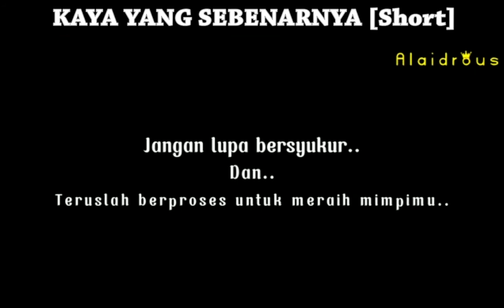ARTI KAYA SEBENERNYA [Short Movie]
KABAR GEMBIRA!!
PELUANG MENJADI DISTRIBUTOR TUNGGAL DI KOTA ANDA
⭐⭐⭐⭐⭐ 5 stars!
KESEMPATAN TERBATAS
1 DISTRIBUTOR & 35 AGEN TIAP KOTA

Mau Tau cara daftar jadi Agen & Distributor Busana Muslimah Alaidrous Indonesia? Ayo segera bergabung dengan ratusan mitra kami yang sudah mendaftar
Alaidrous juga sebagai pabrik garmen abaya premium yang berperan sebagai produsen berbagai busana muslim premium dan syar'i dari berbagai brand ternama salah satunya alaydrus abaya.

Baju Muslim Wanita, Abaya, Hijab & Gamis Syar'i Premium Terlengkap dan Berkualitas hanya di Alaidrous.com

Wanita muslimah identik dengan pakaiannya yang menutupi aurat. Saat ini Sudah satu tahun ini Abaya menjadi sangat trend baju, busana muslim dalam 1 Satu Tahun belakangan ini, Abaya hadir dengan berbagai desain model dan motif premium , supaya para wanita muslimah tidak bosan dengan model pakaian yang mereka kenakan.

Peminat abaya saat ini sudah sampai ke Eropa, Asia dan beberapa negara di Amerika. Di Indonesia sendiri, Abaya biasanya digunakan untuk acara-acara pesta pernikahan, pengajian, dan lain sebagainya. Adapun alasan mereka memakai abaya adalah karena abaya pakaian islami yang simple, elegan dan menutup aurat.

Bagi Anda yang belum memilikinya, Anda tidak perlu repot-repot pergi ke timur tengah untuk membeli abaya. Karena saat ini abaya sudah banyak dijual di toko-toko pakaian terdekat atau anda juga bisa membelinya secara online di marketplace atau online shop.

Wanita Muslimah Sering menggunakan abaya & gamis syar'i untuk berbagai acara? Mulai dari momen kasual hingga kondangan, abaya & gamis syar'i siap menjadi pakaian yang bisa diandalkan, lho. Hijabers tidak perlu bingung lagi harus mengenakan apa untuk gaya keseharian. Model gaun panjang ini rasanya pas dipakai untuk acara apapun.

Rekomendasi model baju abaya & gamis syar'i terbaru kekinian

Sebelum melihat model-model abaya premium yang modern, stylish dan cantik. Ada baiknya Anda ketahui dulu pengertian abaya dan penjelasannya secara mendalam.

    Apa itu Abaya?
    Perbedaan Abaya dengan Gamis
    Abaya Premium Designs Modern & Stylish

Apa itu Abaya?

Abaya adalah pakaian tradisi wanita-wanita timur tengah. Mereka menyebutnya Abaya, Daffa. Abaya merupakan pakaian yang dikenakan di luar atau di atas pakaian lain, jika ingin keluar rumah.

Ada perbedaan antara abaya dan gamis, diantaranya sebagai berikut:

Gamis
Desain cutting gamis umumnya lurus, menggunakan beragam bahan, mulai dari katun, kaos, satin, sifon dan sebagainya.

Abaya
Desain cutting abaya lebih ramping, A-Line atau Umbrella Line. Warna spesialis abaya adalah hitam, bahan yang digunakan juga bahan khusus untuk abaya, seperti Jet Black, Super Black atau bahan lain yg sejenis. Abaya identik dengan warna hitam, namun saat ini sudah beragam warna dan beragam pula modelnya. Sedangkan aplikasinya beragam mulai dari renda, bordir bahan yang sesuai dengan desain model yang ada.

Untuk hijabnya, pilihlah warna hijab yang senada dengan abaya & gamis syar'i pilih juga yang hijab syar'i jumbo,
Namun untuk yang masih remaja Bisa juga, kamu juga bisa styling hijab segi empat jumbo dengan gaya menumpuk hijab untuk tampilan yang lebih formal.

Demikianlah aneka model Abaya Designs yang modern dan stylish.

Temukan Abaya Modern Terbaik Dengan Model Terlengkap Di Alaidrous Pilihan Abaya Berkualitas - Bahan Adem dan Nyaman
Temukan Koleksi Busana Gamis, Baju Abaya Berkualitas Premium dan Original, Lengkap, dan Berkualitas. Jual Aneka Model Baju Abaya Arab yang Cantik dan Lucu

Rahasia Sukses Menjadi Reseller, Agen, Distributor Busana Muslim, Abaya, Fashion Muslim Premium

Anda yang bergabung  mendapatkan fasilitas profesional :

✅ DISTRIBUTOR , PABRIK LANGSUNG
✅ KUALITAS PREMIUM & TERLARIS
✅  UPDATE PRODUK PERMINGGU
✅  Support PAMERAN & MARKETING
✅ Akan dimasukkan ke Platform MENTORING PREMIUM
✅ BIMBINGAN kelas online selama 12 bulan kedepan
✅  Dapat MATERI EKSKLUSIF BISNIS HIJAB ( Offline & Online ) GRATIS
✅ Dapat BONUS Bulanan & Reward Tahunan

Alaidrous Indonesia  telah berpengalaman sejak tahun 2007 yang sedang heboh saat ini, telah di buka peluang Agen Distributor untuk 1 distributor dalam 1 kota

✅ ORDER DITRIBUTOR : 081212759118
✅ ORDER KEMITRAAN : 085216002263